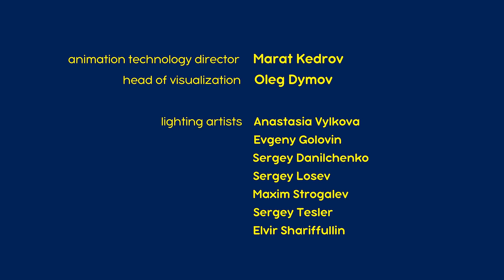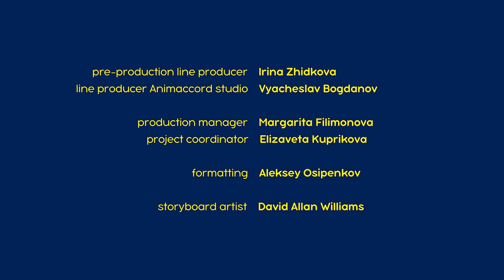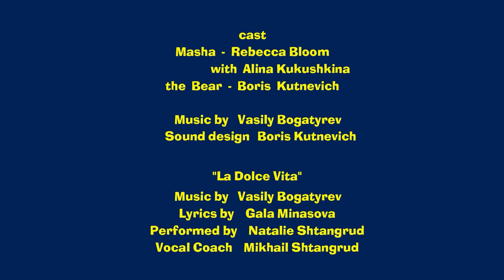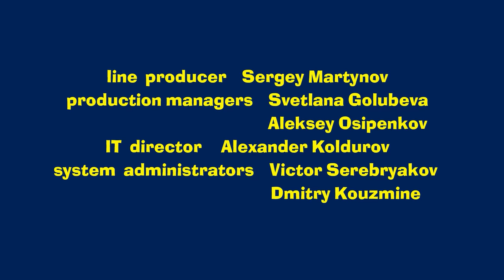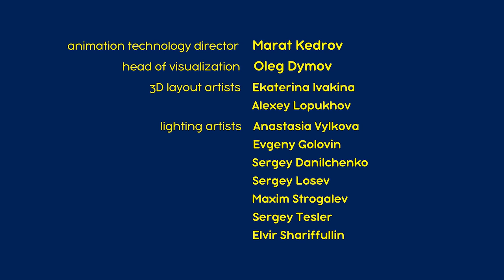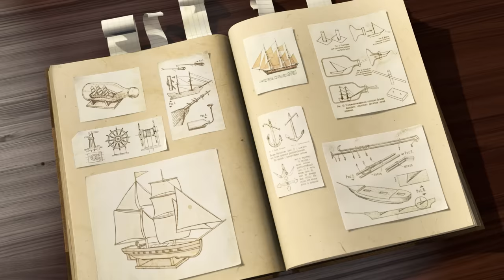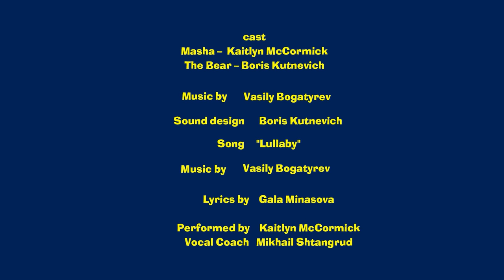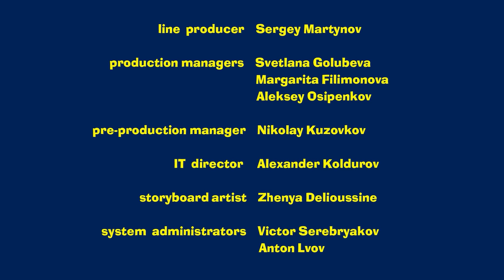Masha and the Bear 2022 🐻👱‍♀️ Cartoons for the litte ones 📺👶 1 hour ⏰ Сartoon collection 🎬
🍝 Pasta La Vista 😲 (Episode 92)
🥾 Big Hike 🗻 (Episode 80)
👧 Little Cousin! 🐼 (Episode 15)
🌸 La Dolce Vita 🍭 (Episode 33)
👱‍♀️ Kidding Around 🤪 (Episode 35)
🤝 Mind your manners 🥰 (Episode 88)
🦀 Gone Fishing! 🦀 (Episode 8)
📚 First day of school 📚 (Episode 11)
🐑 Rock-a-bye, Baby! 🐑 (Episode 62)
❄️ Christmas Carol 🧸 (Episode 61)